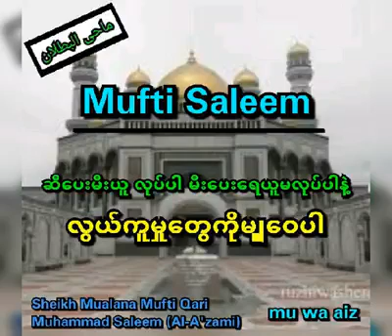မရှိဆင်ရဲသားနဲ့ပက်သက်တဲ့ဗယာန်လေးပါ || Mufti Saleem Aazami || Myanmar Bayan || Safa Marva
ဗယာန်တိုလေးပါ

အဆုံးထိနားထောင်စေချင်တယ်

မရှိဆင်ရဲသားနဲ့ပက်သက်တဲ့ဗယာန်လေးပါ
            MhdZobair
🕰️ ၂ မိနစ် ၃၈ စက္ကန့် 🕰️
crd